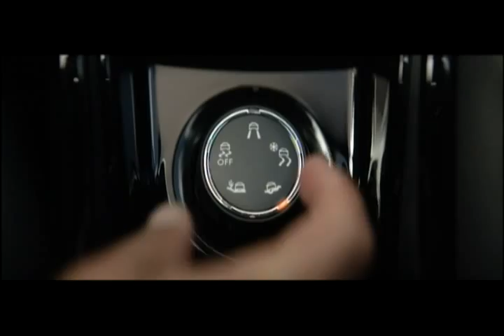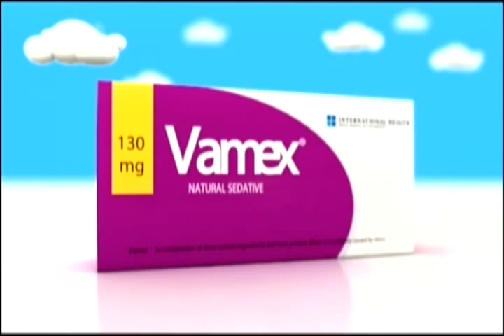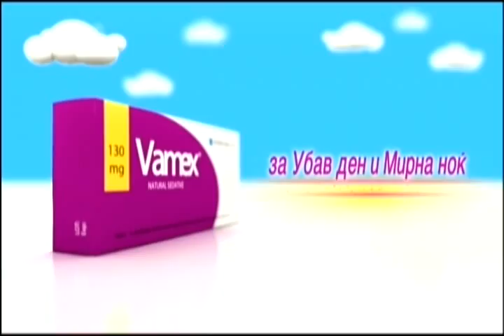24 анализа - На чекор ли е Македонија до нова влада?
И додека во земјава сите очи се свртени кон Мала Речица, од Брисел и конкретна порака околу македонските  евроинтеграции – шефицата за висока и безбедносна политика на ЕК Федерика Могерини доаѓа во Скопје.  Колку  членовите на ЦП на ДУИ ќе дадат зелено светло за пакетот преговаран меѓу тимовите на СДСМ и на ДУИ , ја најави ли посетат на Могерини новата Влада, кои ќе бидат ефектите кон СЈО на кого му течат роковите, а во судовите се почести се опструкциите... Во 24 Анализа гостуваат универзитескиот професор Сефер Тахири, новинарот Љупчо Зиков и адвокатот Драган Малиновски.